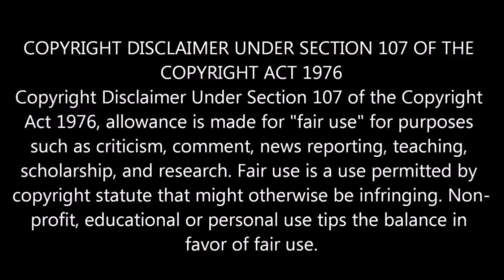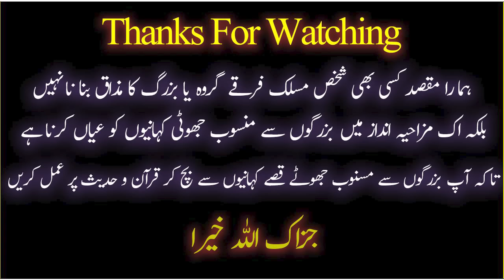😱Takhat-E- Bilqees Or Bazurgo Ki Karamat Sammar Abbas | Engineer Ali Mirza 😍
9:00AM - 1:00PM
2:00PM - 5:00PM